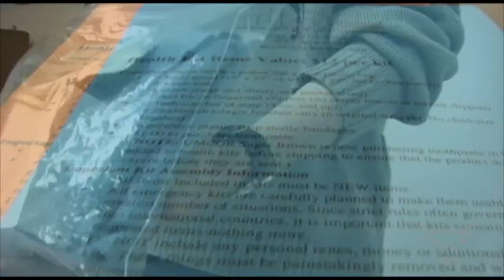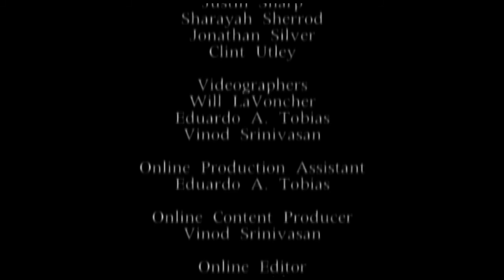The Shorthorn after Dark 02.09.2010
The Shorthorn is always exploring different mediums to present news to the campus and surrounding areas. This is The Shorthorn's web cast, The Shorthorn After Dark. The news reported on can be found in The Shorthorn's Feb.